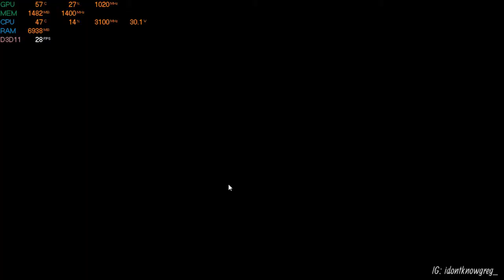PLAYERUNKNOWN'S BATTLEGROUNDS Gameplay with Ryzen 3 1200, R9 270X OC FPS Performance Quality Test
If you want, you can support me to get my goal.
It would mean a lot, I would be so thankful.
Supporters will be featured at the end of my next video.